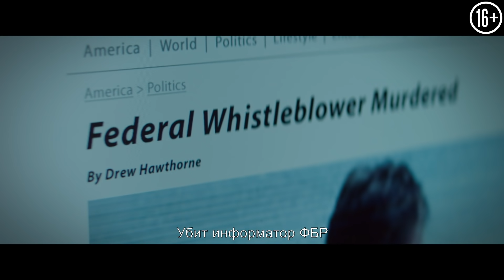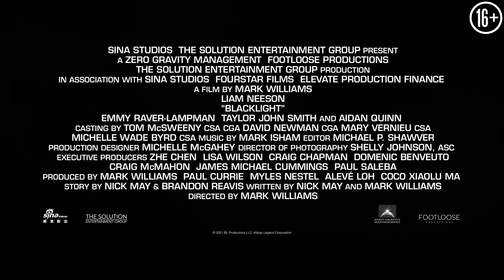Игра теней | Официальный трейлер | В кино с 23 февраля 2022 (16+)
Он делал для ФБР разную работу. Он не задавал лишних вопросов и просто исполнял свой долг. Но когда лучший из агентов решил выйти из игры ради своей внучки, ведомство ответило ему отказом. Теперь он готов бросить вызов системе и пролить свет на все заговоры, которые ведут к самой верхушке правительства.

ИГРА ТЕНЕЙ // Blacklight
Дата старта в России: 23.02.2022
Формат: 2D
Жанр: экшен, триллер
Режиссер: Марк Уильямс
В ролях: Лиам Нисон, Айдан Куинн, Тейлор Джон Смит